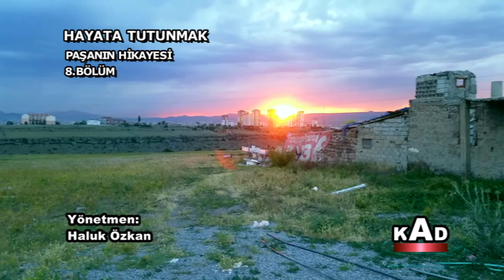HAYATA TUTUNMAK - PAŞA'NIN HİKAYESİ 8. BÖLÜM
HAYATA TUTUNMAK
PAŞA'NIN HİKAYESİ
8.BÖLÜM
Yönetmen: Haluk Özkan
Yapım : Haluk Özkan Projects
Yürütücü Yapımcı : KAD
Müzikler: Haluk Özkan
Seslendirme: Haluk Özkan
Bu Belgeselde Köpek maması olarak Hermos Pet'in Ürünleri PawPaw Mamsı  kullanılmıştır